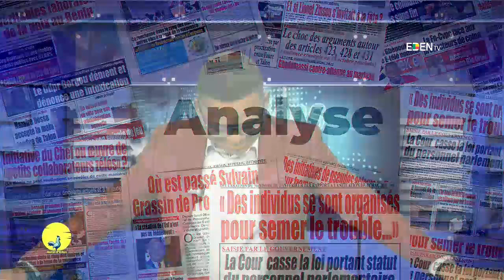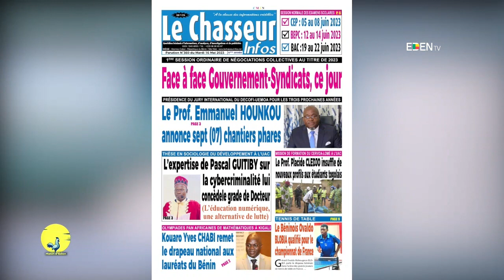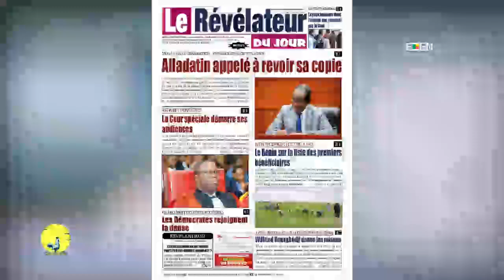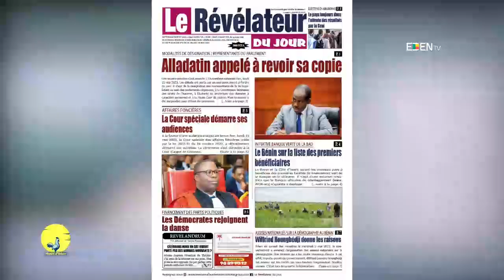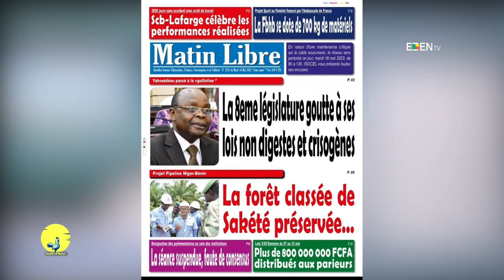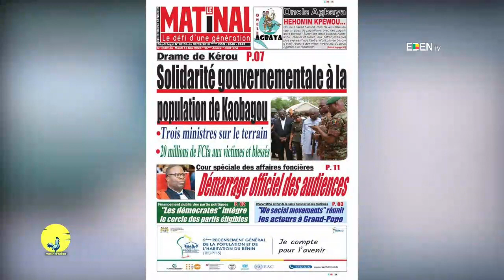Analyse du 16 Mai 2023 sur Matin d'Eden